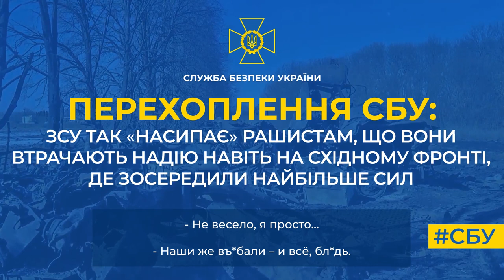ЗСУ так «насипає» рашистам, що вони втрачають надію навіть на східному фронті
ЗСУ так «насипає» рашистам, що вони втрачають надію навіть на східному фронті, де зосередили найбільше сил

Про це свідчить нова телефонна розмова окупантів, яку перехопила СБУ.

«Офицер говорит: «надо элеватор брать». А как его брать, когда три пулемета? А он: «Команда была брать». 17 человек положили мобилизованных… Только встали с поля. Пока мы их обратно тащили, нас минометами обкидали. Повернулись, а его и нет них*я. Он уже у*бал вперед нас на полкилометра назад», - бідкається загарбник, який воює в районі Кремінної.

Він не приховує своєї паніки та фактично прощається з дружиною. Каже, що його підрозділ приречений, але ніхто їх не збирається відводити: «Короче, шло наступление, перед нами хохлы, сбоку хохлы и справа хохлы. И нас х*й отводить хотят. Сказали стоять до последнего».

Російське командування не зважає на втрати: «Мобиков отгружаем пакетами. Пакетами… Ты представляешь? Не по одному человеку. 17 человек в день».

Перепадає їм і від «своїх»: «Неправильную они корректировку ввели. Всё поразъ*бали у нас, наши же».

За таких обставин дійсно важко не запанікувати: шансів уціліти у рашиста мало.

Зателефонувавши на неї, можна отримати детальну інструкцію, як максимально безпечно здатися в полон і, зрештою, повернутися додому.